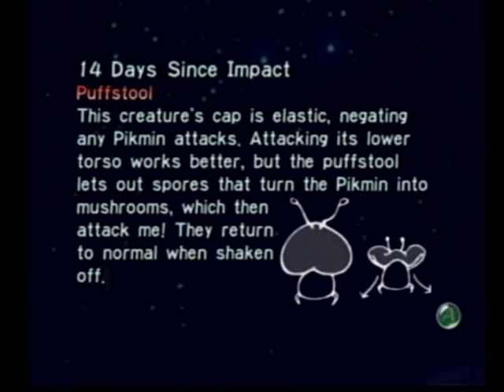Pikmin / Part 15 / Operation Pixel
This is the episode where Arc opts out of being a good friend! What a butt he is!